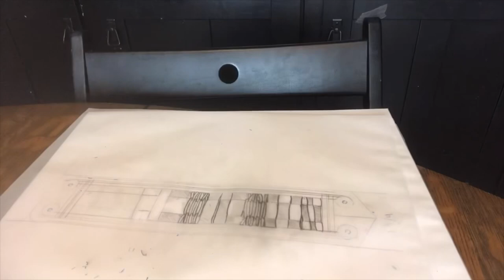Vikings Floki Armor inspired leather Wrist Cuff Handmade Step By Step Timelapse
In this video Erin makes a Vikings “Floki” Armor inspired leather Wrist Cuff Handmade Step By Step Timelapse.